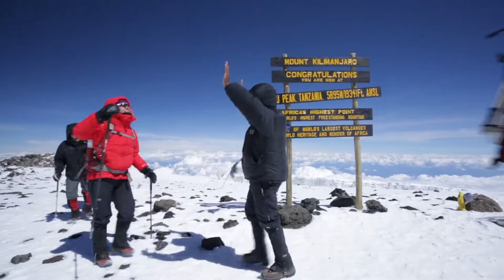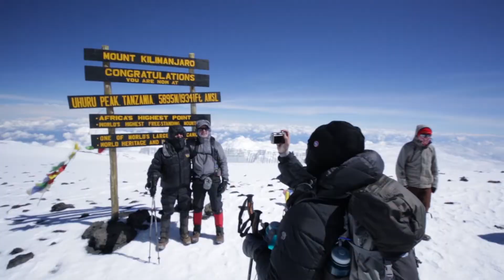Founding Guide Eddie Frank tells Tusker Trail’s Story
Tusker Trails founder, Eddie Frank has been leading Kilimanjaro climbs and expeditions for the past 42 years.  He knows adventure and wants you to share in that experience. Welcome to Tusker Trail, the leading and most experienced trekking company on the Kilimanjaro.

At the age of 24, Eddie started chasing adventure in his beat-up old Landrover, and crossed Africa for the first time, taking along a bunch of crazy adventurers.  During Eddie's lifetime he has climbed Kilimanjaro 52 times and crossed the Sahara Desert 33 times.

He has dined with dictators, hunted with the Pygmies, languished in African jails, and survived a handful of military coups. Eddie has also trained the US Special Forces on how to adapt to high altitude climbing conditions.

QUESTIONS?

If you have any questions at all, please feel free to talk to one of our guides.

GIVE US A CALL:  Our guides are standing by to answer any questions: 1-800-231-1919

WEEKLY CLIMBING TIPS:  Our Founding Guide Eddie Franks shares his 42 Years of Kilimanjaro hiking tips so you can learn everthing you need to get ready for your own Kilimanjaro Adventure:

WHAT MAKES TUSKER TRAIL SECOND TO NONE:

What has made Tusker Trail the best choice among Kilimanjaro Climbing companies for the last 4 plus decades?

YOUR SAFETY: Tusker Climber Safety is Second to None. Since 1977, Tusker literally invented the safety procedures all other companies use.

TOP MEDICAL TRAINING: Tusker's Physician Advisor is Dr. Grag Bledsoe.  Dr. Bledsoe is one of the top Wilderness Medicine specialists in North America.  He spent five years on faculty in the Johns Hopkins Department of Emergency Medicine and was an instructor and medical consultant for the United States Secret Service.

AMAZING FOOD: All our chefs have been trained by the Culinary Institute of America. We source food locally for Farm-to-Table meals your entire trip.

TOP OF THE LINE GEAR:  Tusker is the Most Prepared Company You Will See on Kilimanjaro.
Once on the trail, our guests regularly comment on how other companies look i'll prepared & disorganized with shabby thrown together gear.  Tusker has over 42 years of experience in providing the best gear.  If you aren't comfortable  and safe, you won't have the best adventure of your life.

MOST EXPERIENCED GUIDES:  Our guides Kilimanjaro knowledge has been passed down from generation to generation. You will be led by our family of climbers with a combined 173 years experience.  Tusker is well known on the mountain to have the best guides, posessing the top of the line chef training and medical training..  Your health, comfort and safety is their primary concern.

CLIMBER REVIEWS:
Every single one of our climbers come down from the mountain transformed. But don't take our word for it.  Listen to what our guests have to say about their experience.